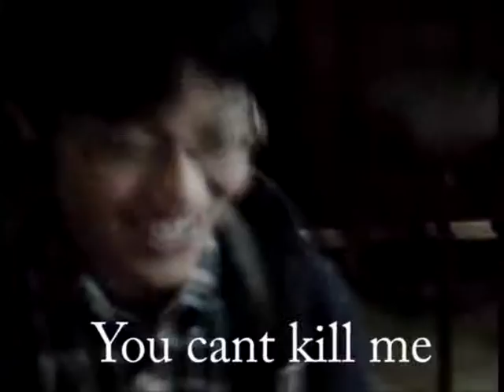Random stuff remix.avi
this is what my videos are all about watch